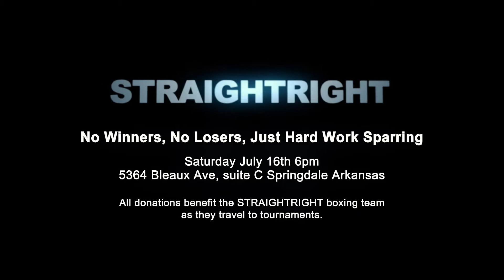STRAIGHTRIGHT Boxing presentes GYM WARS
No Winners, No Losers, Just Hard Work Sparring

Saturday July 16th 6pm
5364 Bleaux Ave, suite C Springdale Arkasnas

All donations benefit the STRAIGHTRIGHT boxing team as they travel to tournaments.